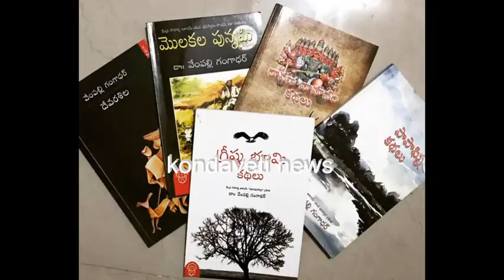Aravinda Sametha Story is mine ..Dr. Vempalli Gangadhar | Trivikram Srinivas | NTR | Pooja hegde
Aravinda Sametha Story is mine ..Dr. Vempalli Gangadhar | Trivikram Srinivas by NTR| Pooja hegde|

NTR's 'Aravindha Sametha' Veera Ragha Movie hit at box office. Collections are climbing. However, Arvinda Story came out with evidence that he was a person named Vampalli Gangadhar of Kadapa district. He has revealed the stories he wrote. In this regard uploaded a post in social media. We are also fraudulent because we see others like the story of the director who uses the story of the story, and in this case Trivikram is a clever fool. He stole each character from the stories hee wrote and can make a new dish, and the story is said to be Aravinda Samata. In addition to this post, he shared the book 'Papagni Stories' with the pic of Trivikram. Gangadhar said that the first phone from Trivikram came on April 15 and requested to come to Hyderabad as an agent. He went to Ramoji Film City and said that Aravinda was shooting, and he was talking to the director of the shotgap. He appreciated the fact that he researched Rayalaseema Faction stories in Tirupati university. In this order 'Hiranaraja' book

 I brought it to him. He used it for a heroine in Arvindhi and recalled that he had gone to the hotel for six hours in the evening and learned about the Rayalaseema dialects. Trivikram asked the details of the fiction stories he wrote in the hotel. The first story in the stories of Papagni is described in the background of the Mounde katti background, this is the foundation for the 'moundi katti story in Aravind. The first mistake he made to tell deeply about the stories, was the second mistake he worked with them for three days. Gangadhar expressed the promise that he had not even had his name on the screen. Interesting question is how the Trivikram shoot begins without the story. Director of Trivikram is to be seen on Gangadhara's anger.

అరవింద స్టోరీ నాదే..త్రివిక్రమ్ వాడుకున్నాడు...

ఎన్టీఆర్ నటించిన ‘అరవింద సమేత’ వీర రాఘవ మూవీ బాక్సాఫీసు వద్ద హిట్ కొట్టింది. కలెక్షన్లపరంగా దూసుకుపోతోంది. ఐతే, అరవింద స్టోరీ తనదేనంటూ ఆధారాలతో బయటకు వచ్చాడు కడప జిల్లాకు చెందిన వేంపల్లి గంగాధర్ అనే వ్యక్తి. తాను రాసిన కథలను బయటపెట్టాడు. ఇందుకు సంబంధించి సోషల్‌మీడియాలో ఓ పోస్ట్‌ని అప్‌లోడ్ చేశాడు. ఇతరుల స్టోరీలను వాడుకునే స్వభావమున్న దర్శకుడిని కలవడం వల్ల ఇలా కూడా మనం మోసపోతామని, ఈ విషయంలో త్రివిక్రమ్ ఓ తెలివైన మూర్ఖుడని ప్రస్తావించాడు. మనం రాసిన కథల్లోంచి ఒక్కో పాత్రను దొంగిలించి.. కొత్తగా వంటకం చేయగలడని, అలా చేసిన స్టోరీయే ‘అరవింద సమేత’ అని ప్రస్తావించాడు. ఈ పోస్టుతోపాటు తాను రాసిన ‘పాపాగ్ని కథలు’ పుస్తకాన్ని త్రివిక్రమ్‌కు అందజేసిన పిక్‌ను షేర్ చేశాడు. ఏప్రిల్ 15న తొలిసారి త్రివిక్రమ్ నుంచి ఫోన్ వచ్చిందని, అర్జెంట్‌గా హైదరాబాద్ రమ్మని కోరారని తెలిపాడు గంగాధర్. తాను రామోజీ ఫిల్మ్‌సిటీకి వెళ్లేసరికి ‘అరవింద’ షూటింగ్ జరుగుతోందని, షాట్ గ్యాప్‌లో డైరెక్టర్‌తో మాటలు జరిగాయని చెప్పుకొచ్చాడు. తాను తిరుపతి వర్సిటీలో రాయలసీమ ఫ్యాక్షన్ కథలపై పరిశోధన చేసిన విషయాన్ని తెలిసి తనను అభినందించారు. ఈ క్రమంలో ‘హిరణ్యరాజ్యం’ పుస్తకం

 ఆయన దృష్టికి తెచ్చాను. అరవిందలో హీరోయిన్ పాత్రకు దీన్ని వినియోగించారని, అదేరోజు సాయంత్రం ఆరుగంటలకు తనను సితార హోటల్‌కు కారులో తీసుకెళ్తూ రాయలసీమ మాండలికాల గురించి తెలుసుకున్నారని గుర్తుచేశాడు. హోటల్లో తాను రాసిన ఫ్యాక్షన్ స్టోరీల వివరాలు త్రివిక్రమ్ అడిగారు. పాపాగ్ని కథల్లోవున్న మొదటి కథ ‘మొండి కత్తి’ నేపథ్యం గురించి వివరించాను, అరవిందలో వచ్చే ‘మొండి కత్తి’ స్టోరీకి ఇదే పునాది. స్టోరీల గురించి లోతుగా చెప్పడం తాను చేసిన మొదటి తప్పు, మూడురోజులు తాను వాళ్లతో కలిసి ఉచితంగా పని చేయడం రెండో తప్పు. తెరపైన కనీసం తన పేరు కూడా వేయలేదని ఆదేదన వ్యక్తంచేశాడు గంగాధర్. స్టోరీ రెడీ చేయకుండా త్రివిక్రమ్ షూట్ ఎలా మొదలుపెట్టారన్నది ఆసక్తికరమైన ప్రశ్న. మరి గంగాధర ఆవేదనపై డైరెక్టర్ త్రివిక్రమ్ ఏమంటాడో చూడాలి.